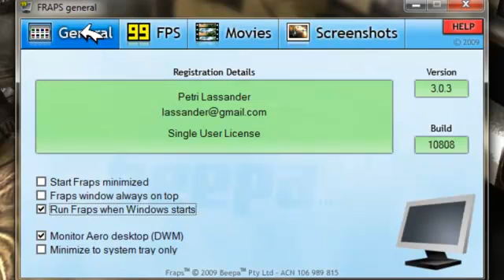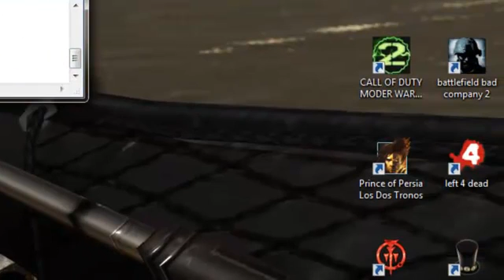Como Configurar Fraps Para grabar juegos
para renderizar al peso ideal de 14 megas por 5 min